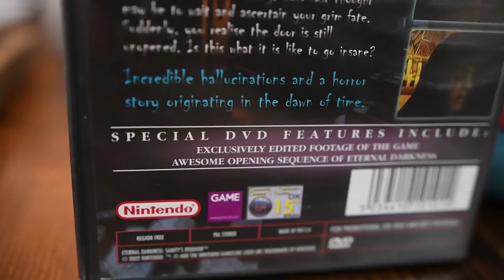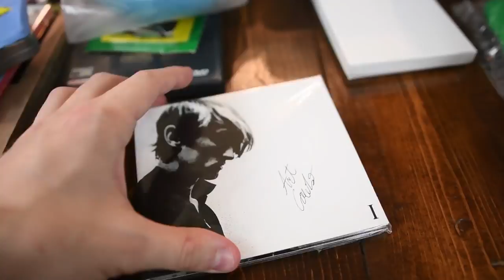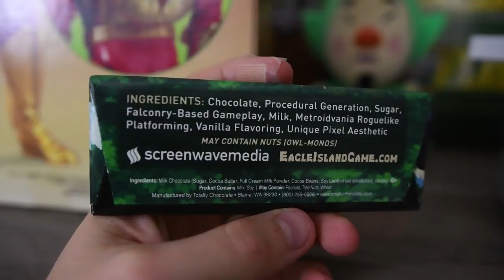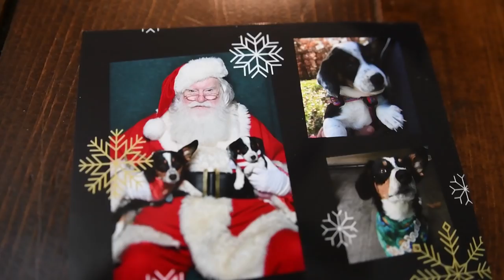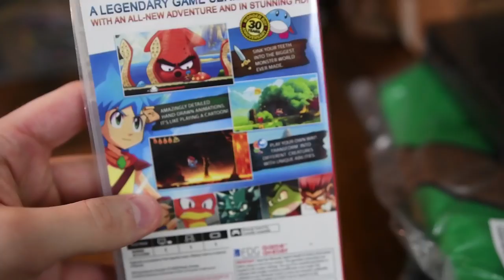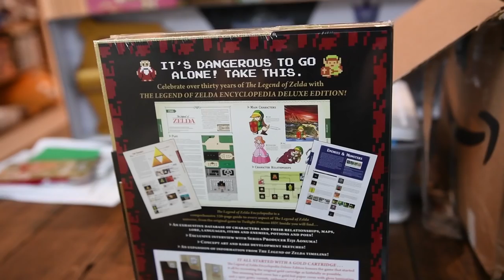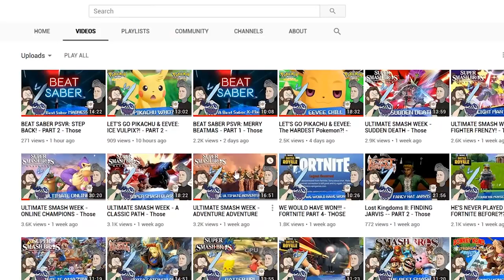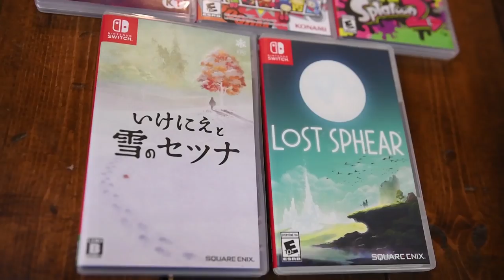Honestly, This Is Going To Make Me Cry.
WHAT THE HECK?! This IS ALWAYS INSANE! Happy Holidays, I Love You. Thank you all so much. Never feel like you NEED to send me fan mail, you don't. No one does. I will always appreciate the kind generosity but it is NEVER expected.